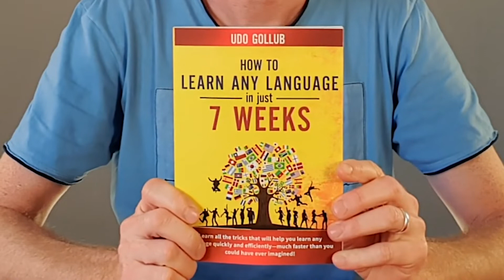How to learn Slovene in just 7 weeks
In this video, I’ll show you how you can learn Slovene in just 7 weeks.
I will guide you through all the essential steps of a proven learning system that’s guaranteed to get you results, and that you can use right away.
So that in just 49 days from now, you will be able to speak a new language, and you will get there easily, while having a lot of fun.